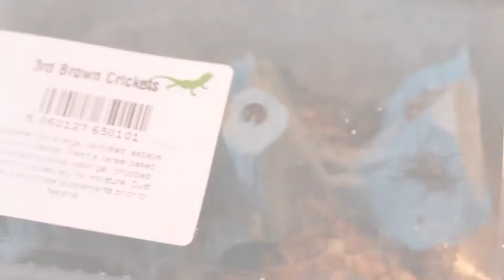Cordylus Tropidosternum feeding- Feeding Nom!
Feeding Nom, our pet 6-month-old Cordylus Tropidosternum (East African Spiny Tailed Lizard - Dwarf Sungazer). Omnomnom.

- Medium Locusts coated with Nutrobal.

On a side note, there will be more videos and VLogs coming soon including content from my university.